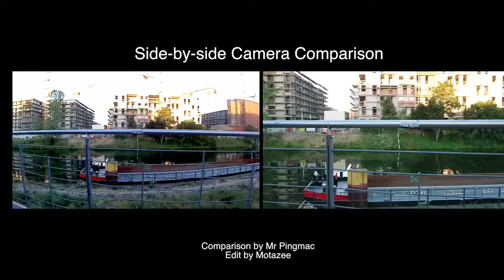Side by side Camera Comparison Xperia XZ1 vs WiMiusQ6